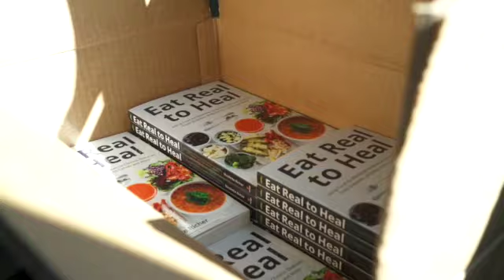Ep 84 Curing Chronic Disease with Plant-Based Foods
Drs. Arjun and Shobha Rayapudi are co-founders of Gift of Health, a nonprofit organization based in Newfoundland, Canada, dedicated to revolutionizing lives through lifestyle medicine. Through in-person and online workshops, they have helped hundreds of people prevent and reverse chronic diseases, end the frustrating dieting cycle, lose weight and get off medications.

Dr. Arjun Rayapudi often shares with his patients - "I am a lifestyle surgeon. I can treat you with my surgical knife, or I can heal you with my chef's knife. You pick." He is certified by American Board of Surgery, American Board of Lifestyle Medicine and is a Fellow of Royal College of Physicians and Surgeons of Canada. He holds Plant Based Nutrition Certificate from Cornell University and Dr. McDougall's Starch Solution Certificate.

Dr. Shobha Rayapudi is a physician, epidemiologist and researcher. She is certified by the American Board of Lifestyle Medicine. She holds a Medical degree from Rangaraya Medical College and a certification in Plant-Based Nutrition from Cornell University. She also holds a Master of Science degree in Epidemiology from Johns Hopkins University. Working as a clinical researcher at the Johns Hopkins Center for Clinical Trials, her principal scientific interests have been on the effects of nutrition in preventing and reversing chronic diseases.

On todays podcast Nicolette talks to the Rayapudi Doctors about their journeys from physician and surgeon to holistic healers. After moving to Newfoundland and seeing an incredible high number of chronic diseases they couldn’t understand why everyone was so sick. Dr Arjun saw Forks over Knifes and couldn’t believe it could be so simple, so they began their own research and found it all to be true. There next job was to teach people to shift their perspectives and change their habits and as Dr Arjun said to his father when he needed heart surgery “instead of having your chest cut open why don’t you open your mouth and put different plant-based food in there?” With their non-profit organisation - Gift of Health they are showing thousands of people how to transition to Plant-based by not trying new foods but adjusting what you grew up with. “Have an open mind and an open mouth”

You Tube: Gift of Health

If you are currently battling a Chronic Degenerative Disease, Nicolette is doing one on one consultations again. to set up an appointment today!

Our 22M Bike tour is still happening once the world returns to its new normal. Find out more about and support our 22 Million Campaign

Find out ways you can work with Nicolette to improve your health

Find out more about our non-profit society Sea to Sky Thrivers

Richer Health Consulting is a for-profit organization in British Columbia, Canada, dedicated to providing education about the Gerson Therapy, an alternative, non-toxic treatment for cancer and other chronic degenerative diseases. The contents of this video, such as text, graphics, images, and other material contained in the video and text below ("Content") are for informational purposes only and do not constitute medical advice; the Content is not intended to be a substitute for professional medical advice, diagnosis, or treatment.  Always seek the advice of a physician or other qualified health provider with any questions you may have regarding a medical condition. Never disregard professional medical advice or delay in seeking it because of something you have read, seen or heard from this Content. In the event of a medical emergency, call a doctor or 911 immediately. This video does not recommend or endorse any specific tests, physicians, products, procedures, opinions, or other information that may be mentioned. Reliance on any information provided by this video and its Content is solely at your own risk. The video and the Content are provided on an "as is" basis.